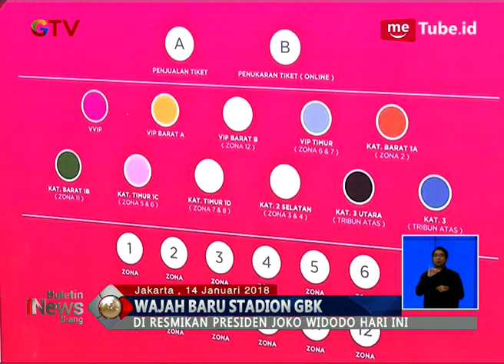Jelang Peresmian GBK, Pengunjung Sudah Ramaikan Stadion Sejak Pagi - BIS 14/01 3